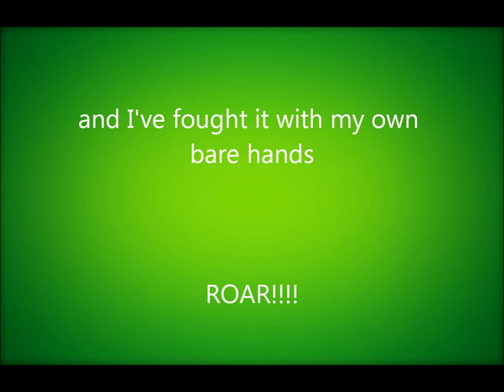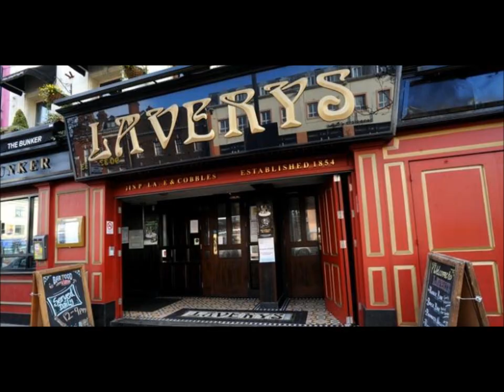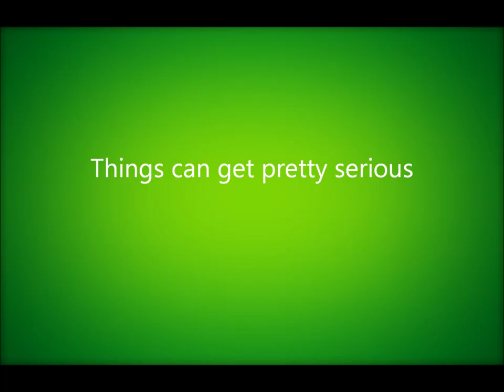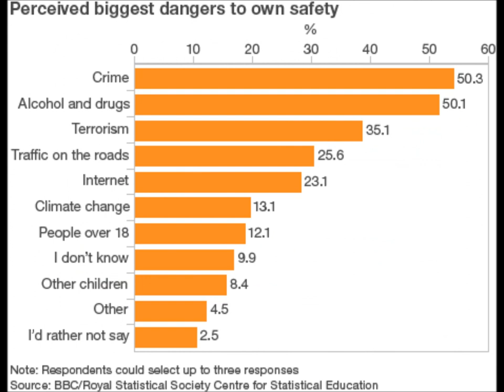Avalanche of Alcohol - Gary Gates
Ireland's most popular drug has a story to tell.